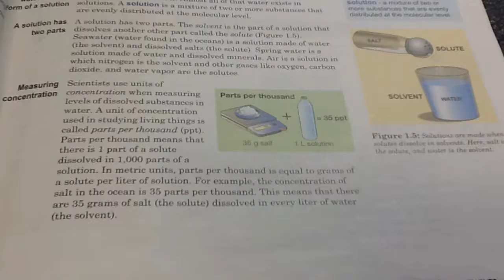Learning Style 9/7/16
Comp Book Cover Learning Style